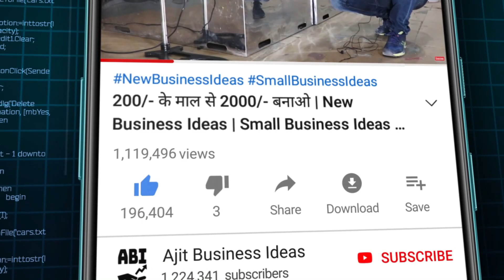घर बैठे बांटा जा रहा है काम, थोड़ी से मेहनत लाखो की कमाई,new business ideas ! low investment business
Title:- घर बैठे बांटा जा रहा है काम, थोड़ी से मेहनत लाखो की कमाई,new business ideas ! low investment business

Address:-   145, G.E. Raod, Akash Ganga, Supela, Bhilai, Chhattisgarh 490023